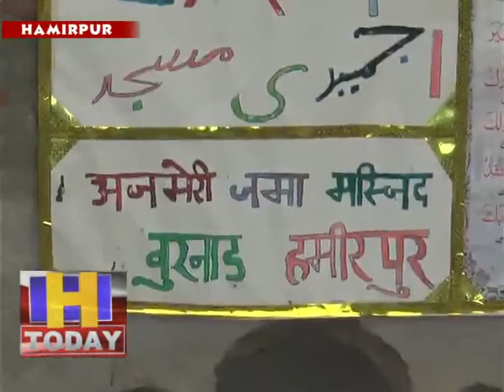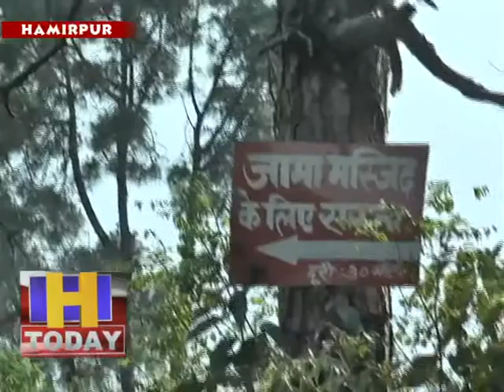29 april 14 मुस्लिम मजूदर भी रमजान के महीने में अपने क्वाटर में ही रह कर नमाज अदा कर रहे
रमजान के दिनों में कोरोना बीमारी के चलते मुस्लिम समुदाय के  लोग भी सोशल डिस्टेसिंग का पूरा पालन कर रहे है और  मस्जिदों में तालाबंदी किए जाने के बाद नमाज अदा करने केलिए मुस्लिम लोग घरों पर ही रह रहे है। हमीरपुर के टौणी देवी कस्बे में गत कुछ महीनों से टावर के काम के लिए आए हुए मुस्लिम मजूदर भी रमजान के महीने में अपने क्वाटर में ही रह कर नमाज अदा कर रहे है। साथ ही इस अवसर पर मजदूरों के द्वारा सोशल डिस्टेसिंग का पूरा पालन किया जा रहा है।